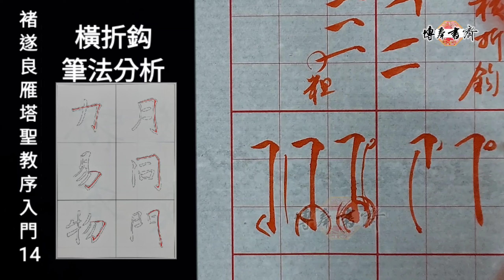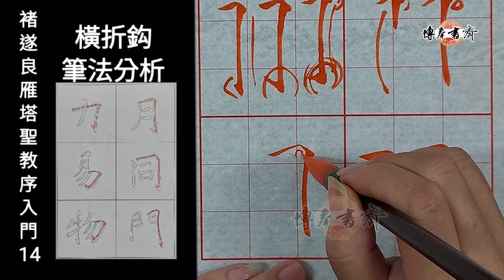褚遂良～雁塔聖教序入門 14